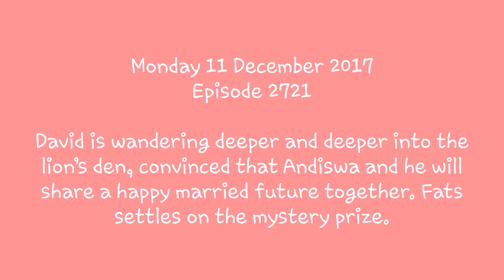Rhythm City 11 December 2017 Teaser